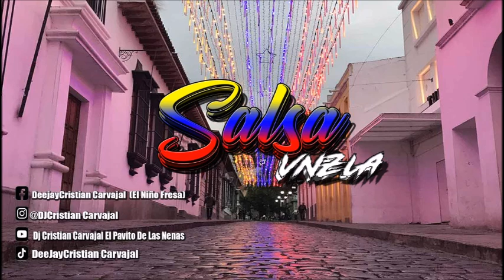SALSA PARA RECORDAR LO PROIBIDO 4K 8K DJ CRISTIAN CARVAJAL EL PAVITO DE LAS NENAS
Comenta y deja tu Like no seas🐭😂
⬇️⬇️Descarga aqui ⬇️⬇️